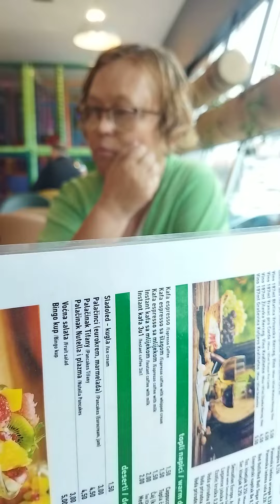Bingo Lukovo polje kiša pada napolju a mi unutra ❤❤️❤️❤️